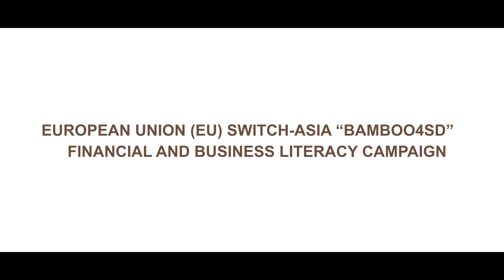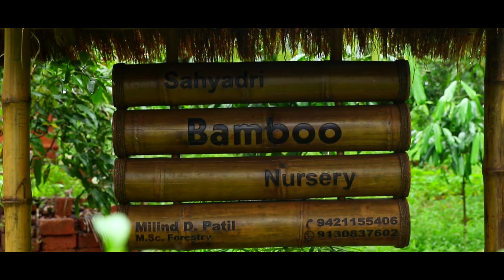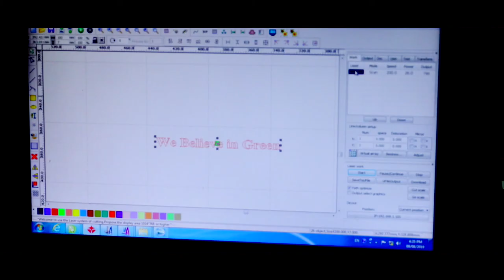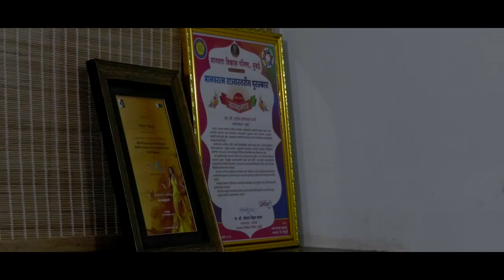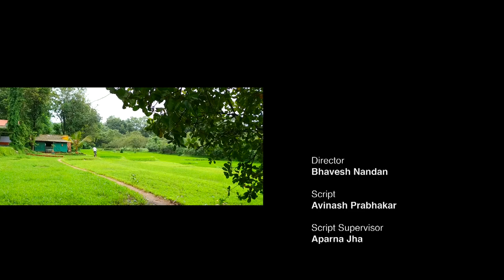Film 1 Motivation to Become an Enterpreneur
This video shows the opportunities in the Bamboo Sector and support provided by financial institutions for entrepreneurship opportunities in Bamboo.